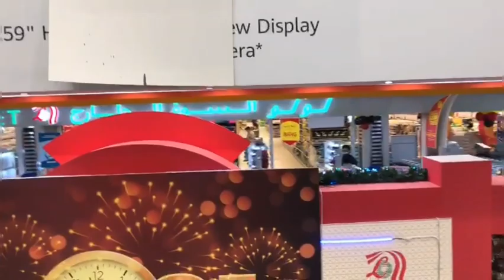||Evening travel vlog||with family||To Hadeekathul khaitan , Marine beach , Dajeej Lulu Hypermarket